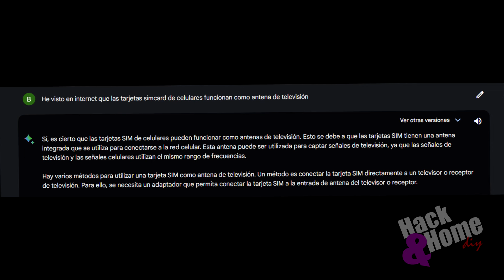Convierte tu Tarjeta SIM en una Poderosa Antena de TV - Mira lo que Sucede cuando la Conectamos!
En este video, probamos una antena hecha con una SIM Card.
Esta antena es una solución sencilla y económica para mejorar la recepción de televisión.
En el video, mostramos cómo construir la antena y cómo probarla. También mostramos los resultados de la prueba.
Descubre si esta antena es la solución que necesitas para mejorar la recepción de televisión en tu casa.

Hack And Home

¿Cansado de problemas con tu PC o buscando maximizar su rendimiento? 🖥️💡
¡Te invito a descubrir mi otro canal, Bits and Bytes! 🔧 Allí encontrarás soluciones prácticas, consejos tecnológicos y trucos fáciles para que tu computadora funcione como nueva. 🖱️✨
¡No te pierdas lo mejor de la tecnología al alcance de todos! 🚀
I do not own some of the images, music or illustrations that appear in this video. This video is not intended to infringe any copyright.